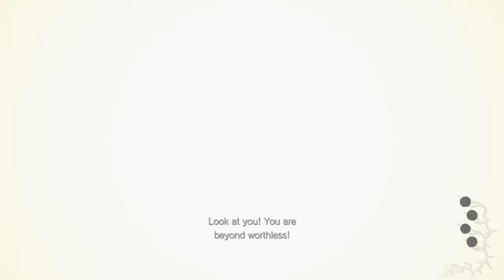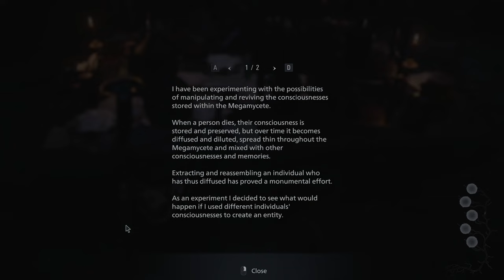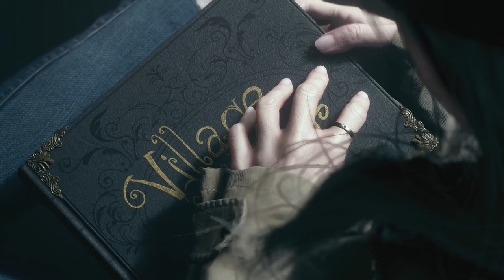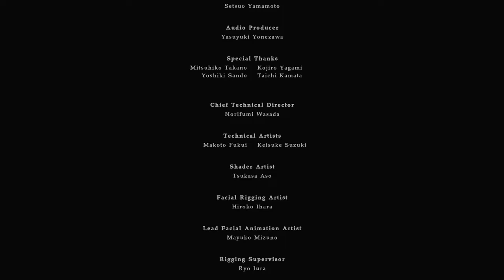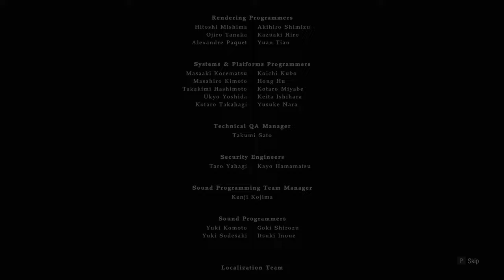Resident Evil Village (Ep. 20 – Shadows of Rose 4 [The End])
Welcome to my playthrough of Shadows of Rose, a DLC for Resident Evil Village